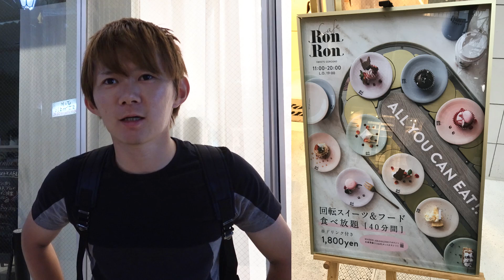回転寿司？いいえ回転ケーキです。大食い1,800円食べ放題 さとちん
回転寿司？いいえ回転ケーキです。大食い1,800円食べ放題　さとちん待ち時間はほぼなしでした。
時間は40分、ドリンク1本付き。
場所住所↓営業時間10時から～20時
〒150-0001 東京都渋谷区神宮前６丁目７−１５
原宿RonRon

디즈니랜드